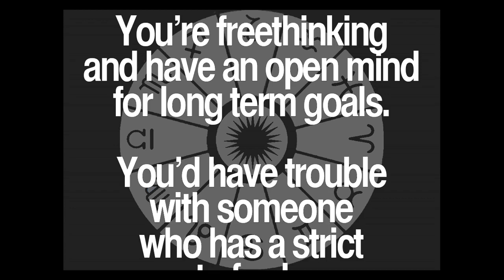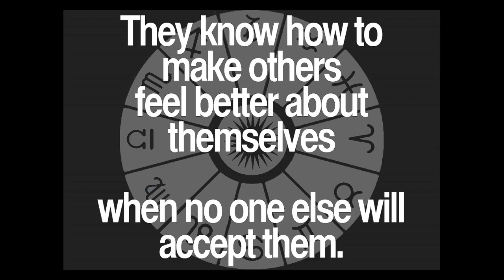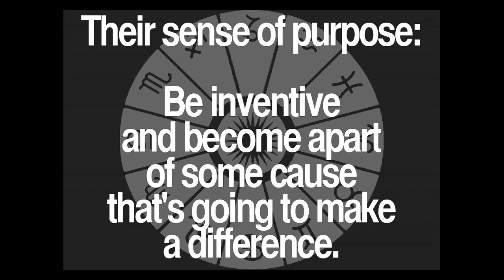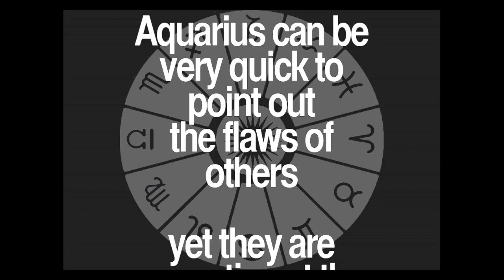Daily Aquarius Quotes Collection 26